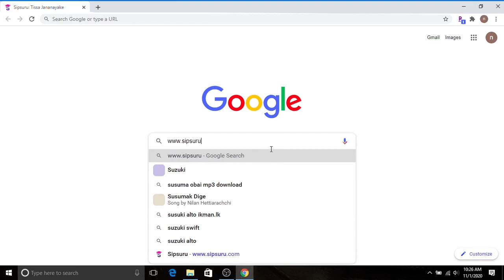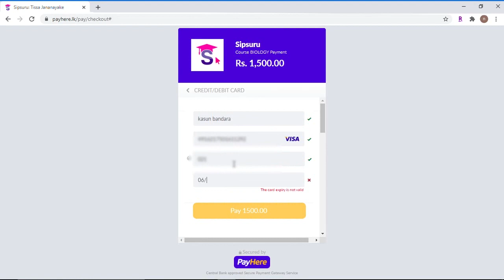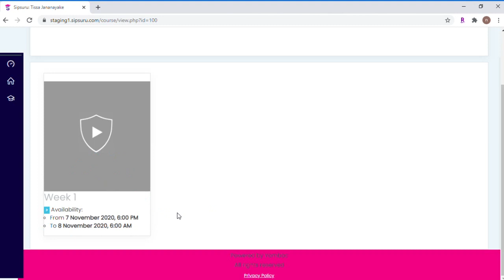How to make payments through Credit / Debit card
⚠️️වැදගත්

💠සෑම විටම වෙබ් අඩවියට පිවිසීම සඳහා google chrome භාවිතා කරන්න.

💠ඔබ කිසියම් පාඩමක් මිලදී ගැනීමට පෙර කිසිදු ගැටළුවක් නොමැතිව ඔබගේ උපාංගයෙන් නොමිලේ පාඩමක් නැරඹිය හැකිදැයි බලන්න.

💠සෑම පාඩමක් සඳහාම එකම උපාංගය භාවිතා කළ යුතුය.

💠පාඩම් වලංගු වන්නේ නියමිත කාල සීමාව තුළ පමණක් වන අතර ආරම්භයට පෙර වලංගු කාලය පරීක්ෂා කරන්න.

Sipsuru ගිනුමක් සදා ගැනීමට මෙම පියවරයන් අනුගමනය කරන්න.

How to register with sipsuru

ඔබගේ Sipsuru ගිනුමේ මුරපදය ප්‍රතිස්ථාපනය කිරීම සඳහා මෙම පියවරයන් අනුගමනය කරන්න.

How to reset your Sipsuru password